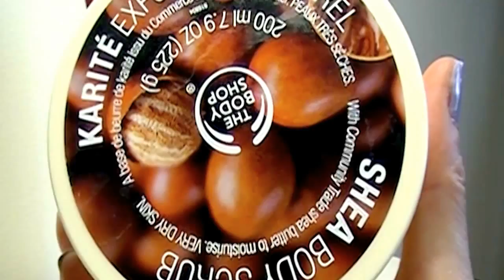[ REVUE ] The body shop : exfoliant corporel et gel douche gommant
Salut tout le monde ! Dans cette vidéo, je vous ferai une revue sur les exfoliants pour le corps de «The body shop».

Liste des produits :

* Gel douche gommant Délice de canneberge
* Exfoliant corporel Karité